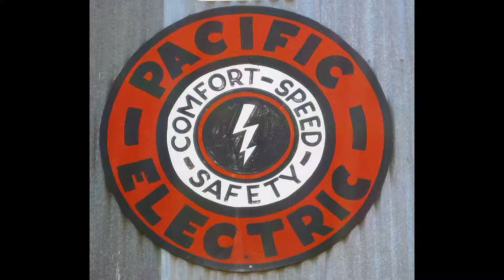red car trolley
Disney Remembering the Red Car Trolley Lines of Los Angeles